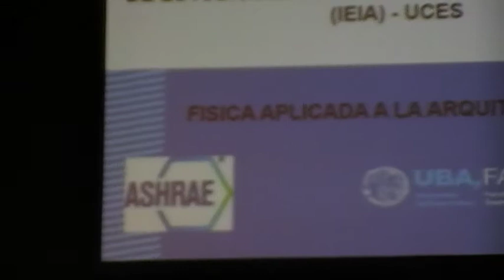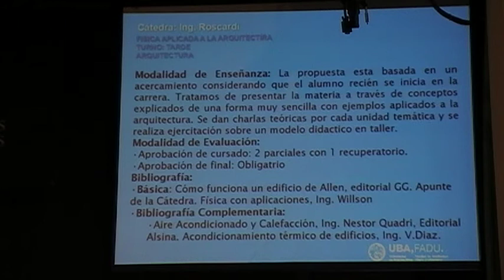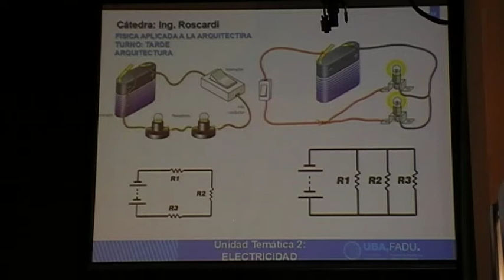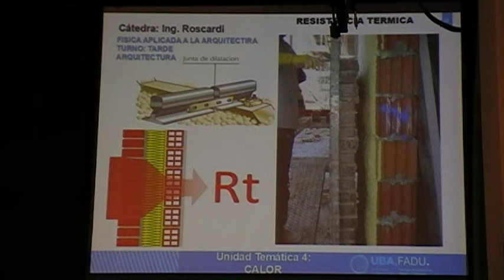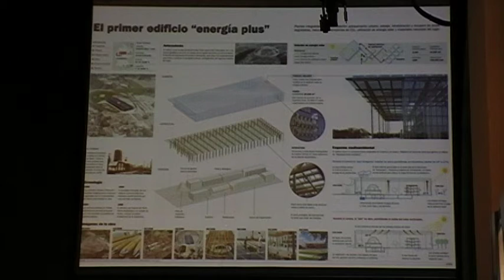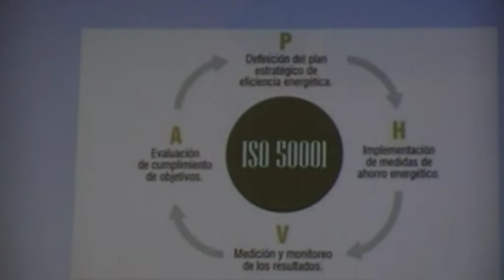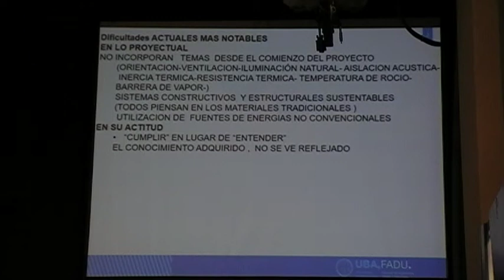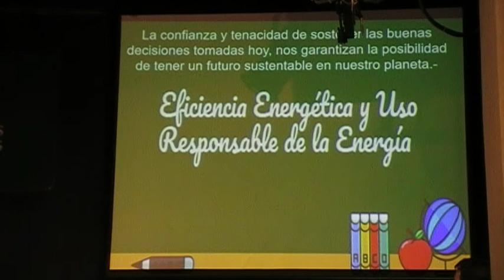Instalaciones, Ing. Javier Roscardi,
Eficiencia Energética en la Enseñanaza Universitaria (FADU-UBA),
Ing. Javier Roscardi, Titular Cátedra Instalaciones en la Facultad de Arquitectura y Urbanismo, UBA